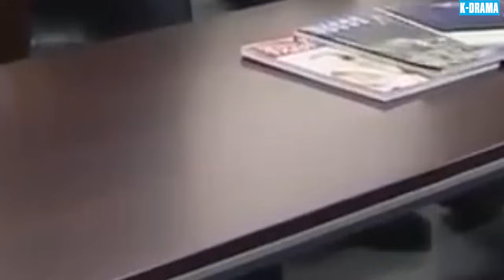BÓNG ĐÊM CÔNG LÝ - Tập 80 [Lồng Tiếng] | Phim Tâm Lý Tình Cảm Hàn Quốc Hay Hấp Dẫn Nhất 2024